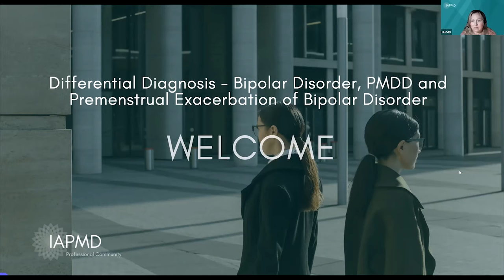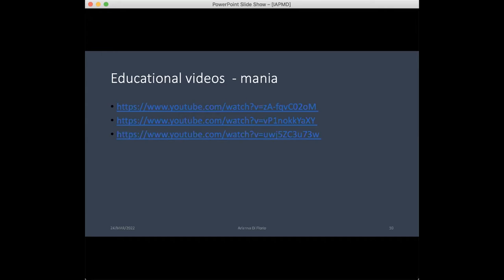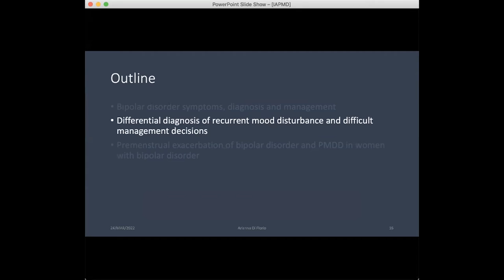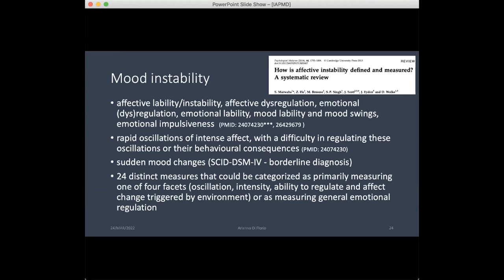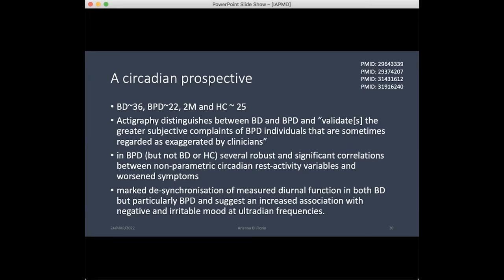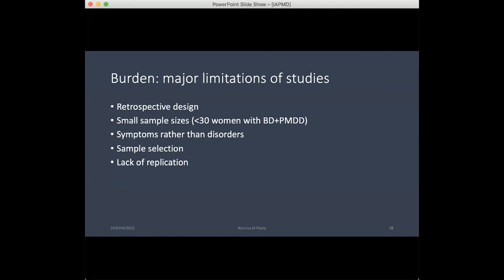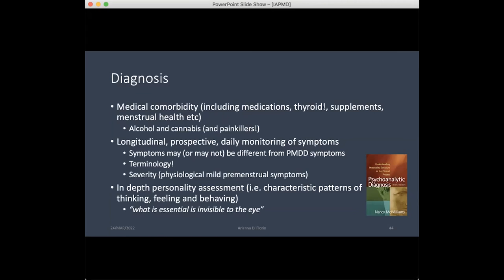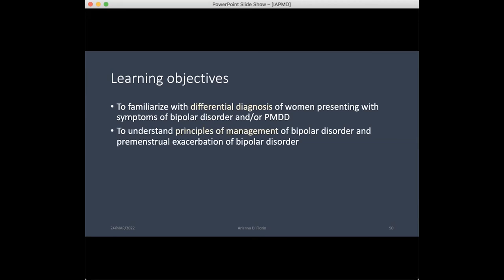Differential Diagnosis - Bipolar Disorder, PMDD and Premenstrual Exacerbation of Bipolar Disorder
The aim of the session is to provide basic concepts of differential diagnosis and management of women and AFAB individuals presenting with symptoms of bipolar disorder and PMDD. The session is intended for a generalist audience of health care professionals without a psychiatry background and will be organized into three parts. After providing a brief introduction to bipolar disorder, the principles of differential diagnosis between bipolar disorder and PMDD will be presented. The importance of a correct diagnosis and its impact on treatment decisions will be emphasized. In the third and final part, premenstrual exacerbations of bipolar disorder and comorbidity between bipolar disorder and PMDD will be discussed. As robust research evidence on the topics discussed is lacking, a critical review of the scientific literature available will be integrated with experiences from clinical practice.

Speaker: Dr. Arianna Di Florio - Arianna Di Florio, MD, PhD

Professor of Psychiatry, Cardiff University

Honorary Consultant Psychiatrist, Cardiff and Vale University Health Board

Adjunct Assistant Professor, the University of North Carolina at Chapel Hill

For resources for Health Care Professionals

IAPMD Professional Membership is at the introductory price of US $10 a month and is FREE for students.

Join the IAPMD Professional Community Membership today for free access to previous webinars, networking events, resources, and more

The International Association for Premenstrual Disorders Clinical Advisory Board, staffed primarily by scientific experts who volunteer their time, has created this Clinical Practice Community with the goal of educating Clinical Professionals’ around best practices for treating premenstrual disorders.